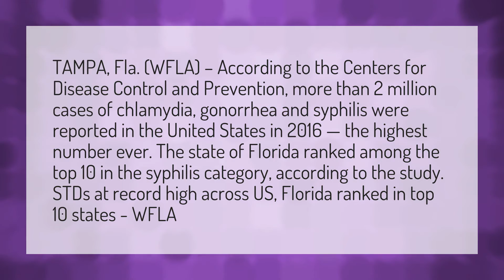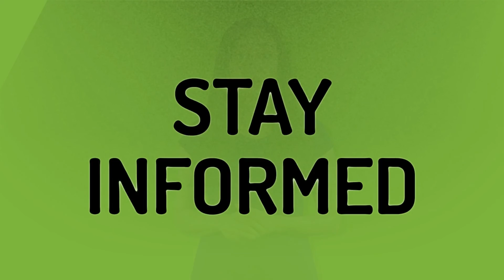How many people have STDs in Florida?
The Villages Florida • How many people have STDs in Florida?